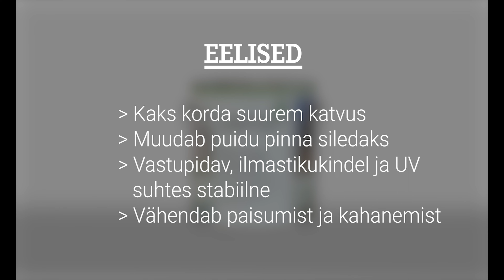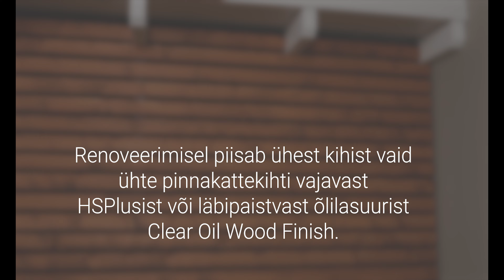Osmo kaitsev puiduõli HS Plus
Osmo õlivaha väärispuidule Extra Thin sobib kõikidele puiduliikidele sisetingimustes: seinte- ja laepaneelidele, puitpõrandatele, mööblile ja laste mänguasjadele. Tänu oma veekindlusele sobib kasutamiseks ka niisketes ruumides (köögid, vannitoad). Osmo õlivaha väärispuidule Extra Thin on eriti sobilik eksootiliste puiduliikide jaoks, nt. Teak, Jatoba, Wenge, Merbau jne.

EELTÖÖD
Puidu, korgi või saepuruplaadi pind peab olema kuiv ja puhas (maksimaalne niiskusesisaldus 18%).
Osmo õlivaha väärispuidule on valmis kasutamiseks. Ära lahjenda, sega hoolikalt.
Pind peab olema puhas, kuiv. Väikesed kriimud ja augud täida puidupahtliga. Kanda ainult pindadele, mis ei ole külmumisoht- likud.
Puhasta või lihvi õrnalt eelnevalt töödeldud pind. Eemalda vana lakk. Kui vajalik, kasuta lihvpaberit – põrandatel karedusega 120-150, mööblil 180-240. Eemalda tolm.
Tulemust mõjutab teiste asjade hulgas puidu naturaalne iseloom. Seega on soovitatav enne pealekandmist proovida toodet ääre peal, eriti kui tegemist on tundmatute pindadega.

PEALEKANDMINE
Osmo õlivaha väärispuidule saab peale kanda pintsliga, lapiga, sissekastmismeetodil või pihustades.
Kanda puhtale, kuivale puidu pinnale õhuke ja ühtlane kiht piki puidusüüd hõõrudes, kasutades Osmo naturaalsete harjastega pintslit või lappi (nt. mööbel).

1 kiht: õhukeselt. Laske kuivada 30 minutit. Tagage hea ventilatsioon. Eemaldage õlivaha ülejäägid ning viimistlege töötlemata alad.
2 kiht: õhukeselt. Laske kuivada 30 minutit. Tagage hea ven- tilatsioon. Eemaldage õlivaha ülejäägid.

Soovituslik kihtide arv: 1 kiht mööblile, 2 kihti põrandale.

Juba õlitatud pindade renoveerimiseks piisab ühest kihist.

TÖÖRIISTADE PUHASTAMINE
Tööriistad puhastada Osmo puhastusainega (8000) või white spiritiga.

KUIVAMISAEG
Kuivamisaeg ligikaudu 12 tundi (23 °C/50 % ohuniiskust). Madalam temperatuur ja/või kõrgem õhuniiskus pikendavad kuivamisaega. Tagage hea ventilatsioon.

KATVUS
1L= 24m2 üks kiht
Toote kulu sõltub oluliselt puidu liigist. Kogu informatsioon on antud sileda ja hööveldatud/lihvitud pindade jaoks. Sõltuvalt puidu liigist ja selle looduslikest omadustest võivad lõpptulemused erineda.